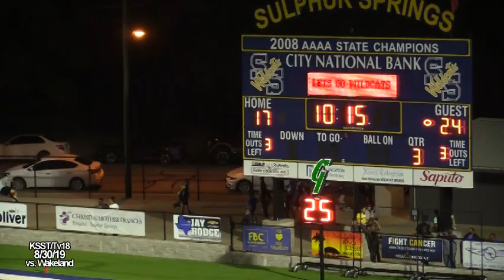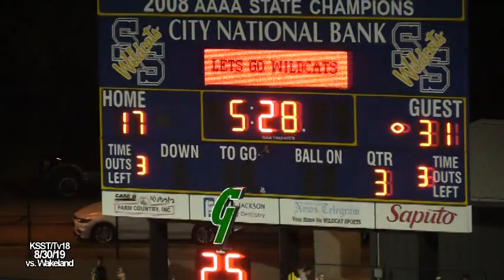SSHS Wildcat Football 8 30 19 Frisco Wakeland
Sulphur Springs High School Football  Game vs. Frisco Wakeland